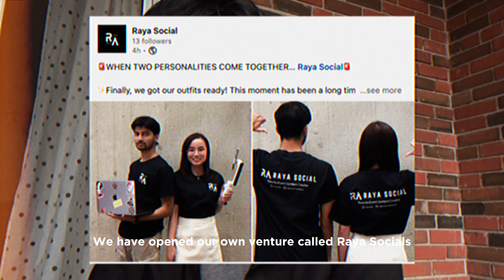Part Time Jobs in Canada | My story and life updates 2024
So sorry I've been MIA for a couple of weeks, so I thought of quickly filming a video explaining my current situation and Part-Time job situation in Canada as well.

If you are an upcoming International student, I hope this video helps you.

Cheers!

Chapters:
00:00 - 00:23 Start
00:24 - 00:54 Quick Intro
00:55 - 01:55 My upcoming videos
01:56 - 02:45 The Reason & Updates
02:46 - 04:05 Reality of Part-Time Jobs
04:06 - 04:58 What I did for 1.5 years
04:59 - 06:59 Valuable Tips
07:00 - 07:56 Outro

Take care ✌🏻✨